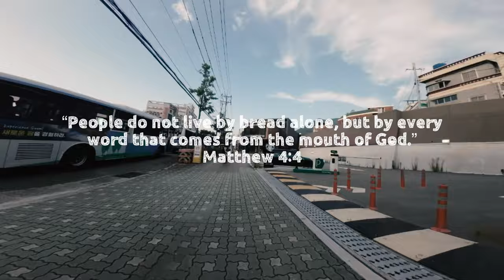Busan City Ride Hadan to Yeonsan 🚴‍♂️| Matt's Travel Bikes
여러분 안녕하세요! Hello everyone! Here's a nice bike ride video from Hadan (Dong-A University) to Yeonsan in a nice beautiful warm afternoon weather! Enjoy watching and may the Lord bless us all! :)